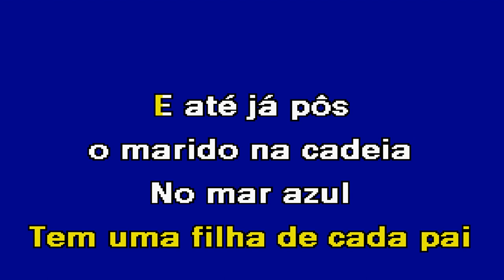EM CIMA DO TELHADO Rúben Aguiar Karaoke